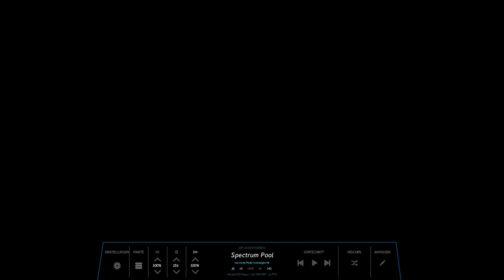OhrTacK - Be-Autiful (Alpha)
This Song is not finished ^^